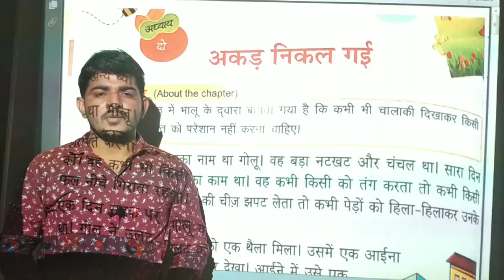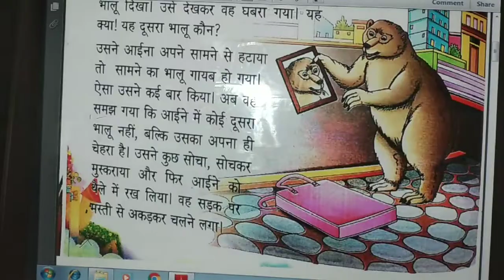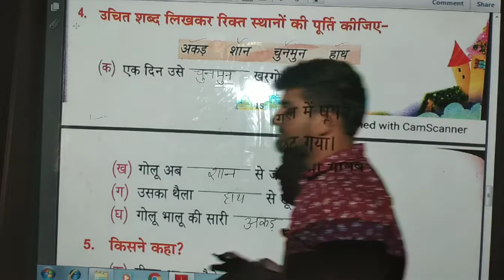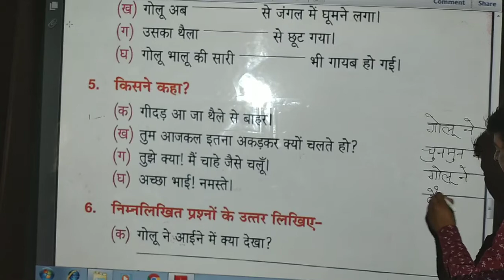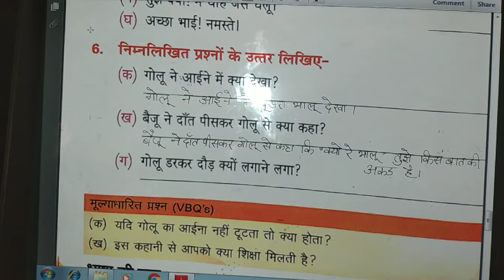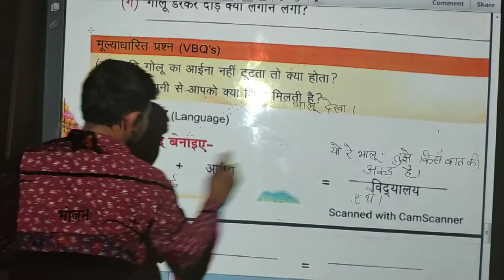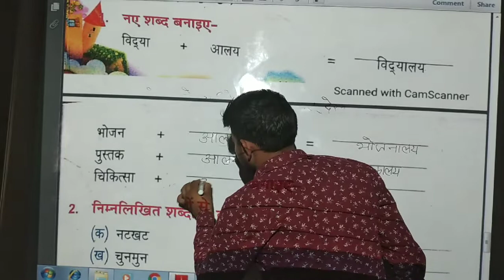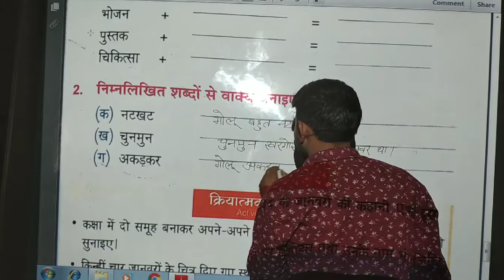Class 3rd hindi